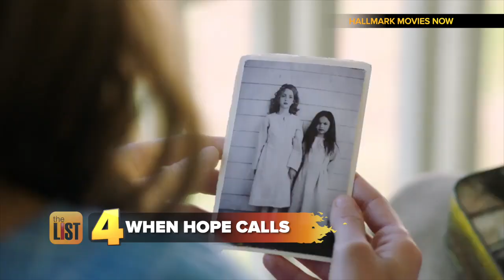The Dark Circle: Age of Resistance on Netflix.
You’ll be thrilled to find out there are some brand-new shows arriving over the next couple weeks -- including The Dark Circle: Age of Resistance on Netflix.